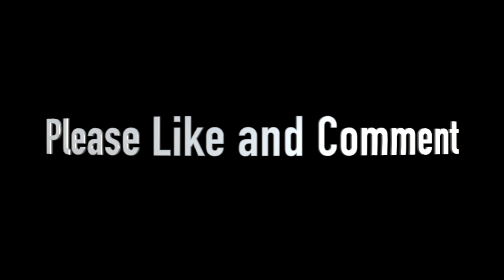【ベース】極上のトーン、心躍る音楽を！！世界のベーシストたち♪【thebassman】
世界のスーパーベーシストたちをご紹介！
素晴らしい音色と心が動かされるプレイ！！

○【ベース】この人たちを超える人を教えて欲しい…！！世界のベーシストたち♪【thebassman】

 ◆動画引用元

★著作権に関する記述★ 内容には細心の注意をして掲載しておりますが、 もし、この動画で使われているコンテンツ（音楽や画像、映像）を所有しており 私のチャンネルに表示したくない場合は、 個人的にメッセージやメールでお知らせください。 コンテンツは24時間以内に削除いたします。